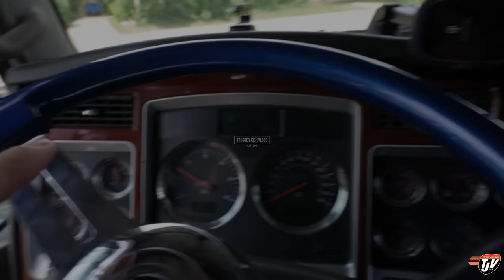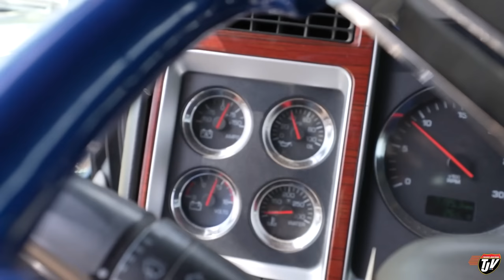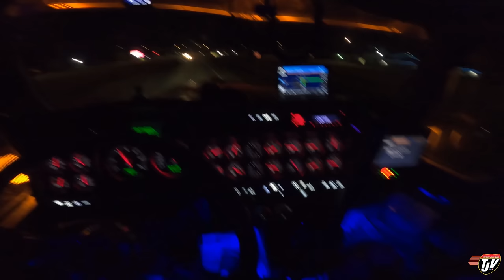ENGINE LIGHT | My Trucking Life | Vlog #2845